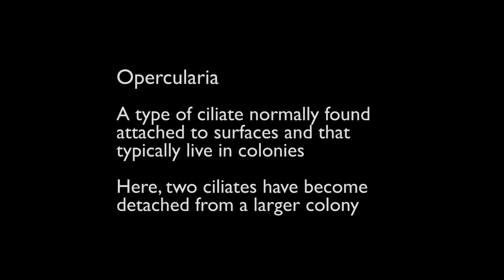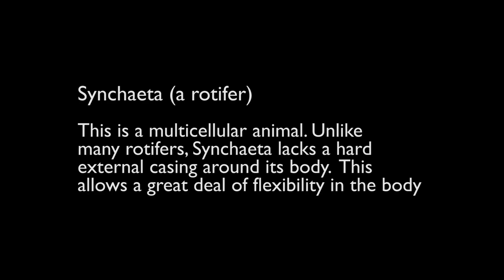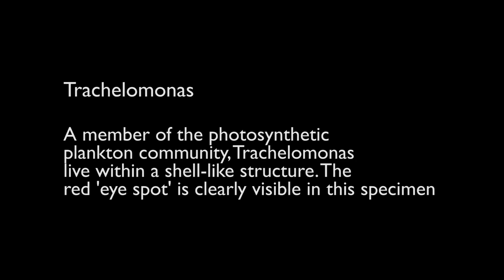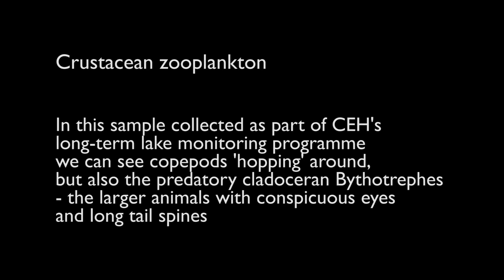Freshwater wildlife under the microscope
A collection of microscopic organisms sampled from freshwater sites in the north of England. Immerse yourself in this beautiful, mysterious world... Footage filmed by Dr Steve Thackeray of the UK Centre for Ecology & Hydrology. Sampled as part of UKCEH's long-term lakes monitoring programme